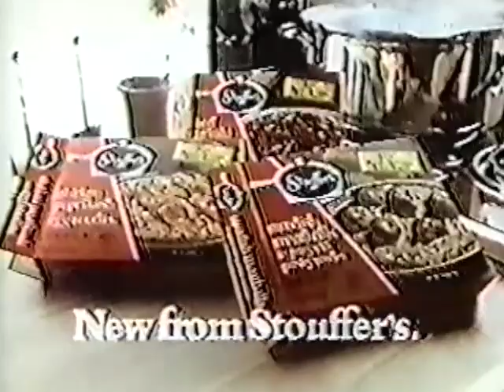70's Ads Stouffers International Dishes 1978 restoration